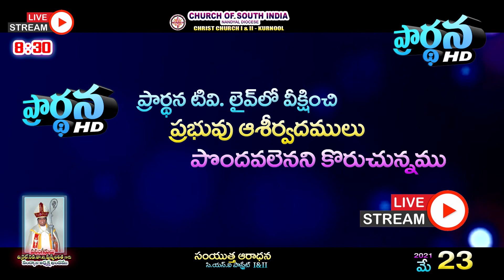CSI Christ Church Kurnool Joint Service, Stay Home Stay Safe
Joint Holy Communion Service on 23rd of May 2021, as
"Penthekosthu Sunday"
Our Beloved Bishop Rt. Rev. Dr. E. Pushpalalitha Thalli Garu
Will Participate and share the word of God.
Timing 8: 30 AM, Joint Service
Live Telecast @prarthanatvkurnool9105
From
Rev. M. Benjamin Babu garu
Joint Committee Chairman
CSI Christ Church -I
Rev. P. Arthur Emmanuel Babu garu
Deanery Chairman
CSI Christ Church -II